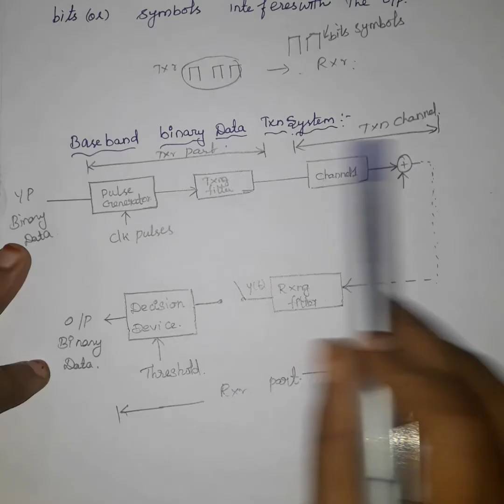3.1 EC8501 |Unit3 |ISI in tami|Inter symbol Interference |Baseband Transmission& Reception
4.EC8501 DIGITAL COMMUNICATION UNIT 4 DIGITAL MODULATION SCHEME NOTES on Scribd
5.EC8501 DIGITAL COMMUNICATION UNIT 5 ERROR CONTROL CODING

UNIT1 INFORMATION THEORY

UNIT 2  WAVEFORM CODING&REPRESENTATION

UNIT 3 Baseband Transmission& Reception

UNIT 4 DIGITALCOMMUNICATION

UNIT 5 ERROR CONTROL CODING